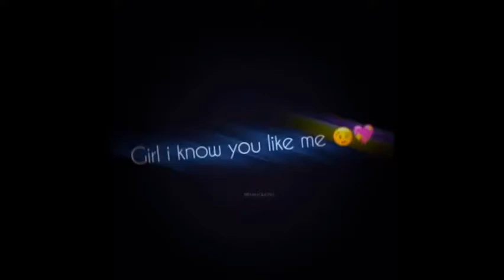Literally my new ringtone